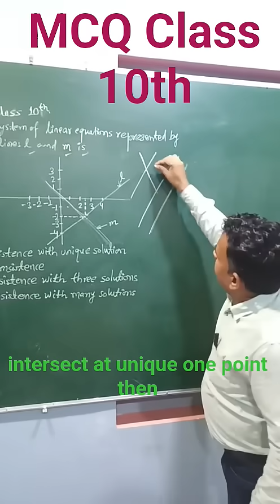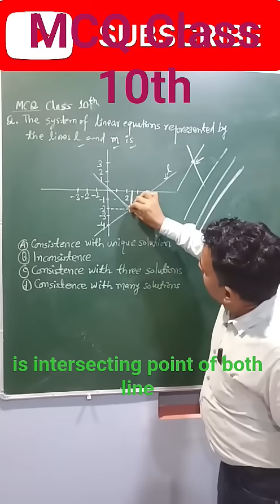Class 10th Math: Consistency of System of Linear Equations Explained | MCQ Practice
In this video, we'll explore the concept of consistency of system of linear equations for Class 10th Math. We'll learn how to determine if a system of linear equations is consistent or inconsistent and practice MCQs to test your understanding.